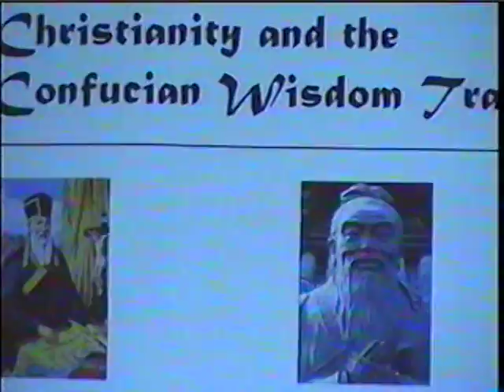DVD CCLS 2006 01 CHRISTIANITY & CONFUCIANISM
Corpus Christi Lecture Series, Toledo Ohio